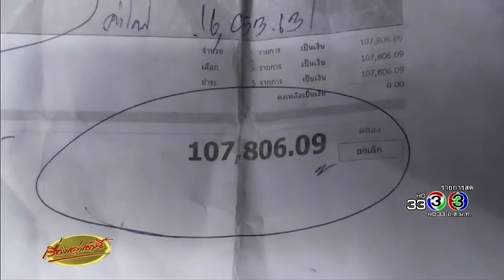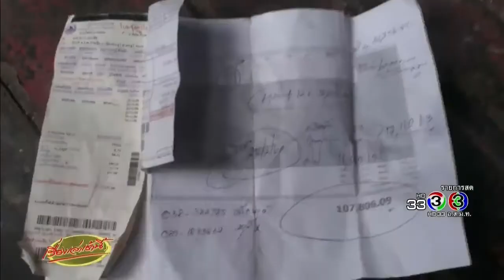บิลช็อกคิดค่าไฟนับแสน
การไฟฟ้าชลบุรีลงตรวจสอบมิเตอร์ หลังชาวบ้านเจอบิลช็อกคิดค่าไฟนับแสน ทั้งที่เคยจ่ายเดือนละร้อย